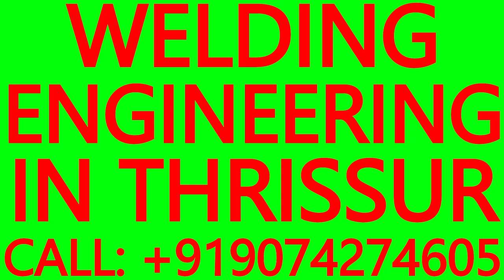WELDERS IN GURUVAYUR- GATE, GRILL, ROOF TRUSS, SOLAR PANEL MOUNTING, METAL FABRICATORS,WELDING WORKS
SOLAR PANEL STRUCTURES IN THRISSUR, METAL FABRICATORS IN THRISSUR, METAL FABRICATION IN THRISSUR, GATE, GRILL WORKS IN THRISSUR, GATE GRILL WELDING IN THRISSUR, GATE WELDING IN THRISSUR, GRILL WELDING IN THRISSUR, GRILL WORKS IN THRISSUR
GATE WORKS IN THRISSUR, ROOFING TRUSS WORK IN THRISSUR, METAL ROOFING IN THRISSUR, MMA WELDING IN THRISSUR
SOLAR PANEL MOUNTING IN THRISSUR, SOLAR PANEL ROOF MOUNT IN THRISSUR, WELDING WORKS IN THRISSUR, STICK WELDING IN THRISSUR, GTAW WELDERS IN THRISSUR, SAW WELDERS IN THRISSUR
STEEL BALUSTRADE IN THRISSUR, STEEL FABRICATION IN THRISSUR,
STEEL FABRICATORS IN THRISSUR, METAL HANDRAIL IN THRISSUR,
METAL BANNISTER IN THRISSUR, METAL BALUSTRADE IN THRISSUR, FABRICATION WORKS IN THRISSUR, ALUMINIUM WELDING IN THRISSUR,
ALUMINIUM WELDERS IN THRISSUR, FCAW WELDERS IN THRISSUR,
WELDING ENGINEERING IN THRISSUR, ENGINEERING WORKS IN THRISSUR, BALUSTRADE WORKS IN THRISSUR, BANNISTER WORKS IN THRISSUR, HANDRAIL WORKS IN THRISSUR, METAL HANDRAIL IN THRISSUR, METAL FENCING IN THRISSUR, WELDERS AVAILABLE IN THRISSUR.